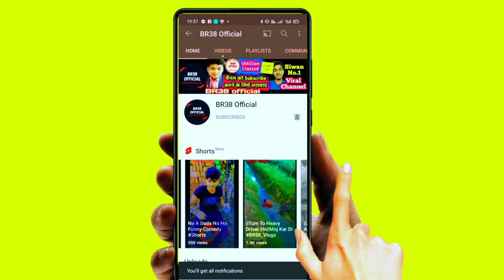मुखिया जी के सपना||मुखिया में खड़ा हो तानी|| Vote जरूर देम🙏🙏🤣🤣